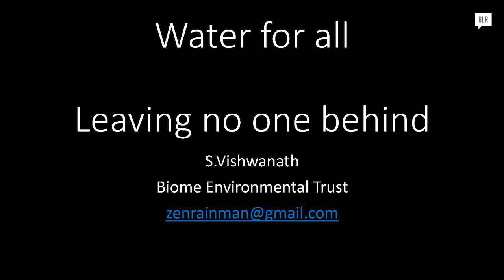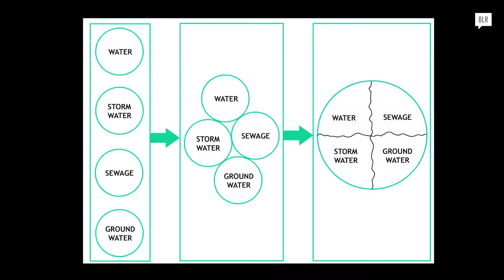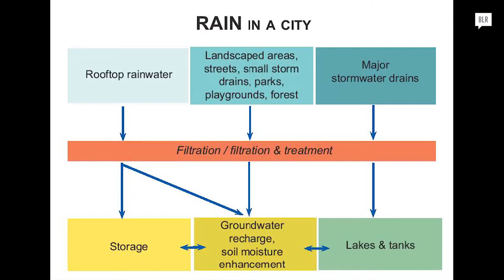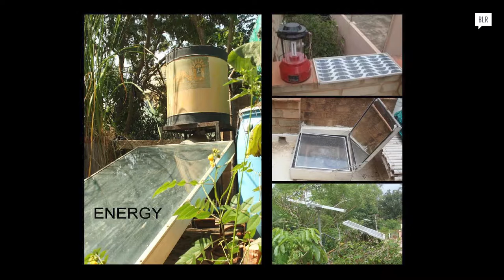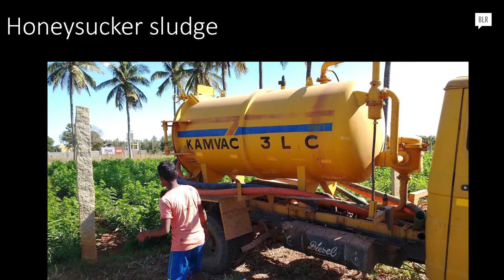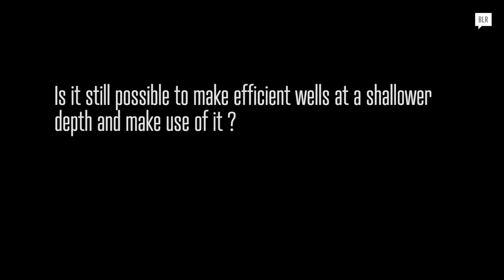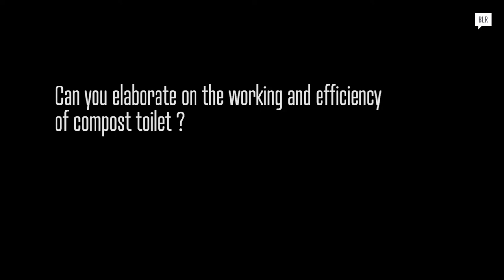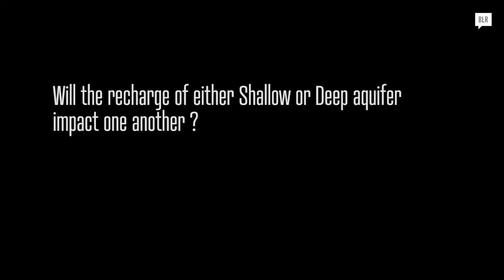Vishwanath Srikantaiah: Zen Rain man, Story teller - CreativeMornings Bengaluru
Vishwanath Srikantaiah at CreativeMornings Bengaluru, Mar 24, 2019. Free events like this one are hosted every month in dozens of cities. Discover hundreds of talks from the world's creative community